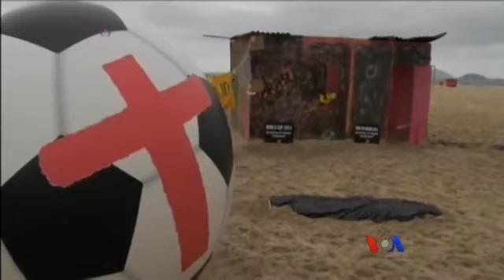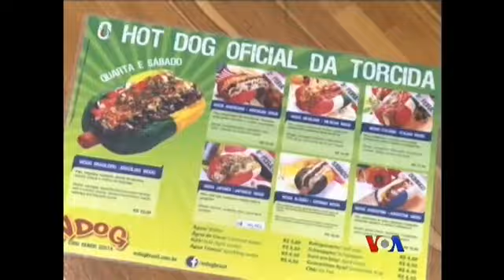ကမာၻ႔ဖလားေဘာ္လံုးၿပိဳင္ပြဲ စေတာ့မယ္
မနက္ျဖန္ ဘရာဇီးလ္ႏုိင္ငံမွာ အိမ္ရွင္ ဘရာဇီးလ္ ေဘာ္လုံးအသင္းနဲ႔ ခရိုေအးရွားႏုိင္ငံအသင္း တို႔ ယွဥ္ၿပိဳင္ကစားၾကမွာျဖစ္ၿပီး ၂၀၁၄ ခုႏွစ္ ကမာၻ႔ဖလားေဘာ္လုံးပြဲ စတင္ပါေတာ့မယ္။ ကမာၻတ၀န္းက ကမာၻ႔ဖလားကိုၾကည့္ဖို႔ အားခဲေနၾကသူေတြရဲ႕အေၾကာင္းနဲ႔ ျပင္ဆင္ထားတဲ့ အေနအထားေတြကို ကိုဉာဏ္၀င္းေအာင္ စုစည္းတင္ျပထားပါတယ္။